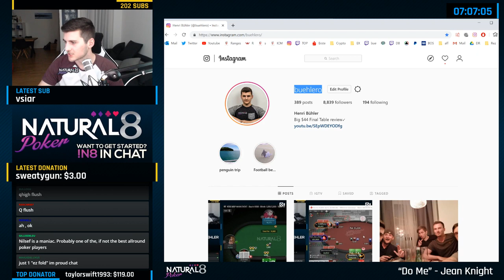Pokerstars Marathon FINAL TABLE + HUGE GIVEAWAY!